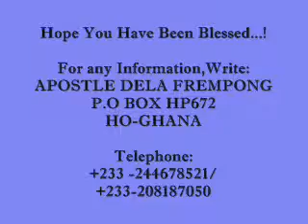PROPHET DELA IN ASHIAMAN REVIVAL